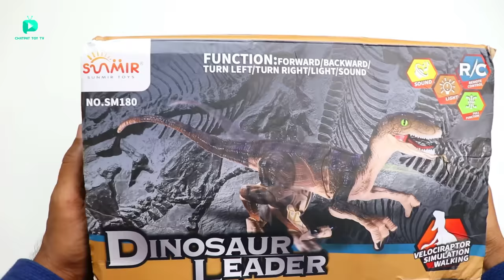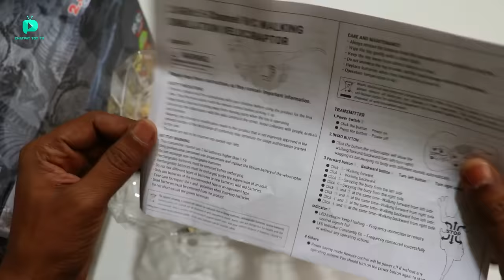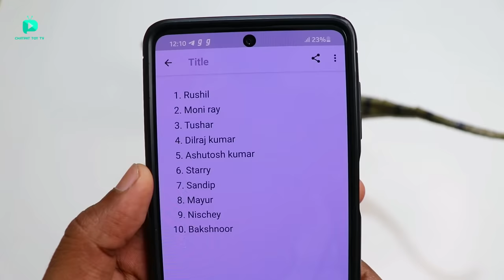RC Real Simulation Dino Velociraptor Unboxing & Testing – Chatpat toy tv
2.4G 5CH RC Raptors Velociraptor Dinosaur Electric Walking Simulation Animal Remote Control Jurassic Dinobot

Dosto aaj ki video mai maine unbox aur test kiya hai rc dinosaur velociraptor iske andar real simulation walking di gayi hai iske sath fossil type 2.4ghz remote controller ilta hai